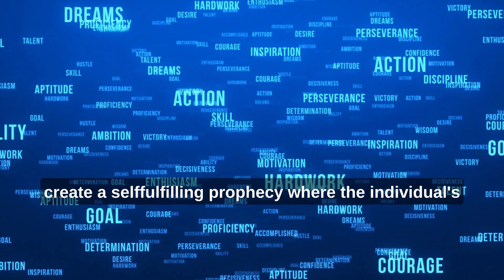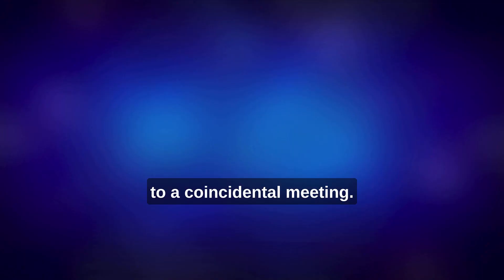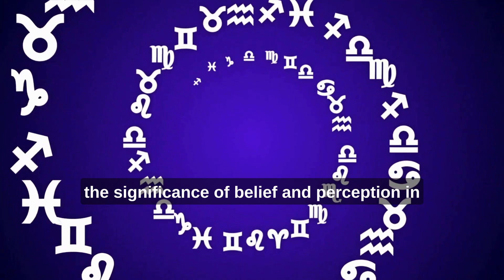Link Between Horoscopes and the Placebo Effect 😳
Horoscopes often trigger the placebo effect, as individuals may subconsciously interpret vague or general horoscope predictions to fit their personal experiences, leading them to believe in their accuracy. This connection between horoscopes and the placebo effect highlights the power of suggestion in shaping our perceptions and beliefs.